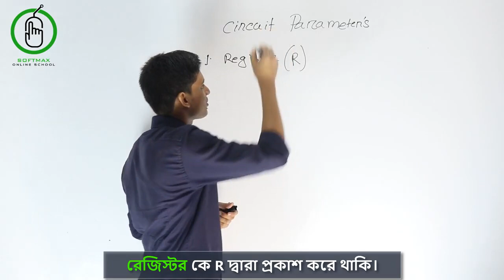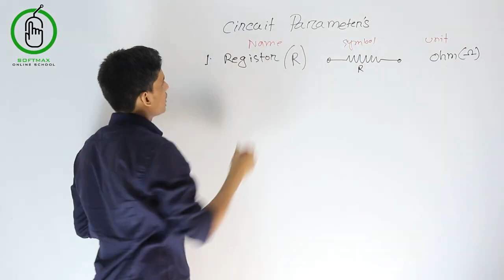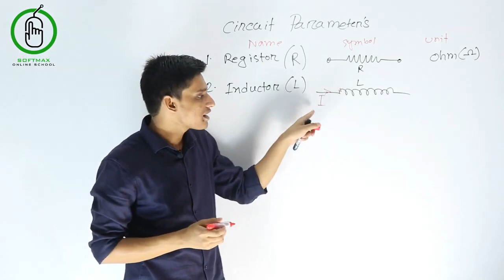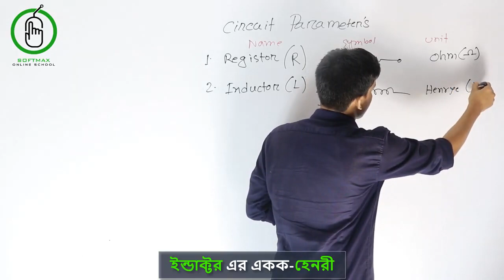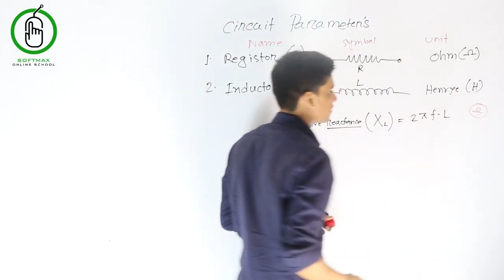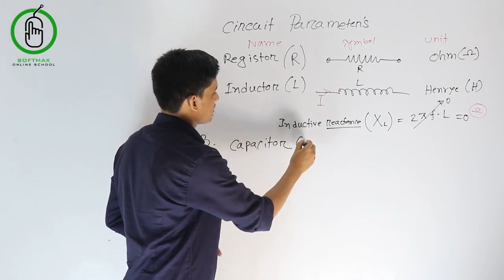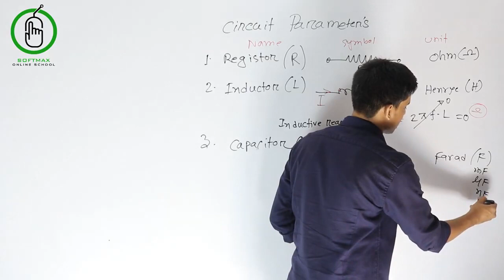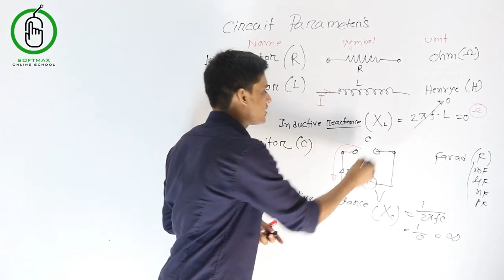104 সার্কিট এর উপাদান সম্পর্কে ধারনা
পলিটেকনিক , ডুয়েট কিংবা জব প্রস্তুতির ভিডিও কিভাবে পাবেন SOS থেকে। ভিডিও লিংক

বাংলাদেশের_প্রথম_অনলাইন_ইঞ্জিনিয়ারিং_স্কুল  Softmax Online School থেকে সকল ভিডিও পেতে নিচের লিংক গুলো অনুসরণ করুন:

”Diploma টু DUET স্বপ্ন পূরণে এখন থেকে কি করতে হবে “ ভিডিও লিংক